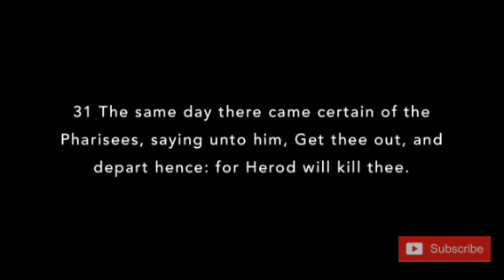NO TURNING BACK ! | DR MATTHEW STEVENSON| ANWA ATL ANNIVERSARY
Via @AllnationsworshipassemblyAtlanta FaceBook Page